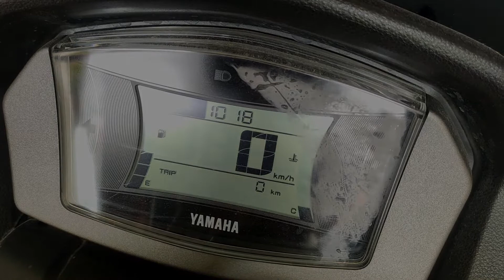Nmax V2 Change Oil & Oil Trip Reset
Tools :
12mm Wrench
Diy Plastic Funnel
Basahan
Pliers
Oils:
900ml Engine oil
100ml Gear oil